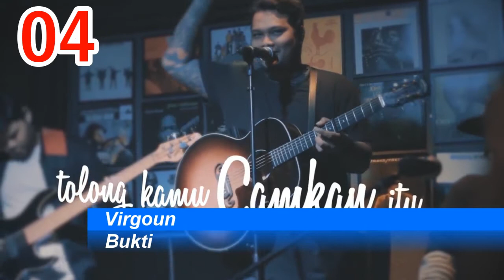Indonesia Top 10 Single Charts | December 25, 2017 | ChartExpress